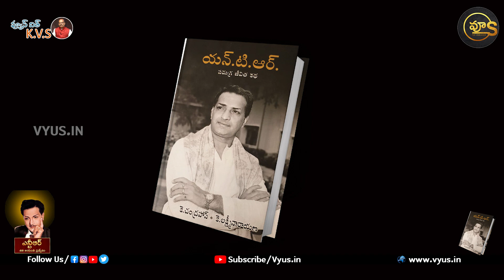Exclusive Interview with Chandrahas and KLN | Celebrating NTR Centenary: Part -4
Vyus channel exclusive interview, we sit down with Chandrahas and KLN to commemorate the NTR Centenary, honoring the legendary figure who left an indelible mark as both a great actor and a remarkable politician.

Join us as we delve into the extraordinary life and career of Nandamuri Taraka Rama Rao, fondly known as NTR. We explore his iconic performances that captivated audiences across generations, discussing the timeless classics that solidified his status as a great actor.

But NTR's contributions extended far beyond the silver screen. As a politician, he revolutionized the political landscape, establishing the Telugu Desam Party (TDP) and serving as the Chief Minister of Andhra Pradesh. We uncover the pivotal role he played in championing the rights of the common man and empowering the Telugu-speaking community.

Chandrahas and KLN, esteemed personalities with profound knowledge and personal connections to NTR, share their insights and anecdotes, offering a unique perspective on his journey. Get ready to hear untold stories and gain a deeper understanding of NTR's impact on the worlds of cinema and politics.

Join us on this captivating journey as we celebrate the NTR Centenary and pay tribute to the legacy of a true legend. Don't miss this exclusive interview that promises to be a treat for NTR fans and history enthusiasts alike!